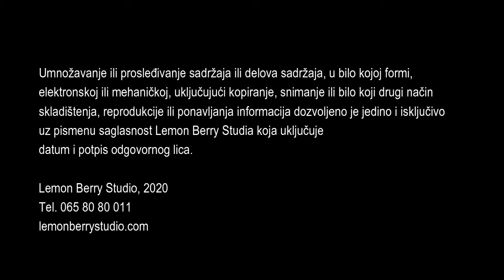Tutorijal Slikanje pastom i špahtlom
Kako da slikate strukturalnom pastom koristeći špahtlu i pastu koju ste sami napravili.